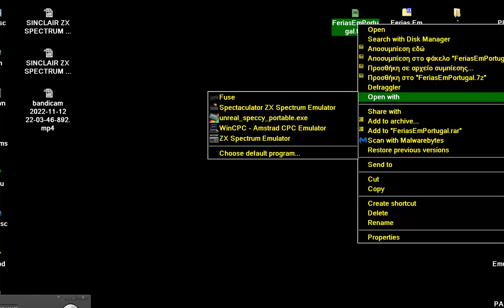SINCLAIR ZX SPECTRUM Ferias Em Portugal Férias em 1984 Astor Software António Portugal